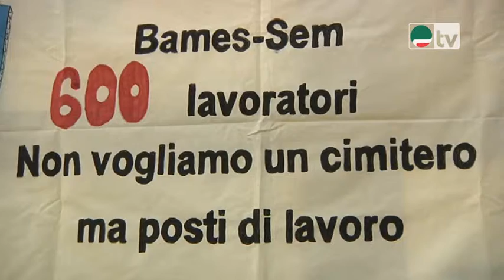Tg Cisl Lombardia n.69